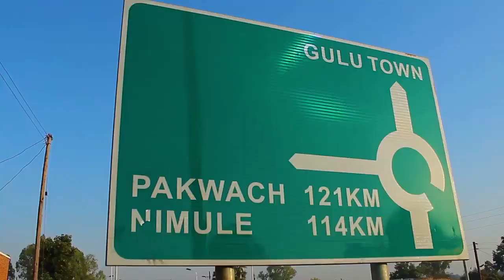Home town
Ugandan  to southern Sudan connection